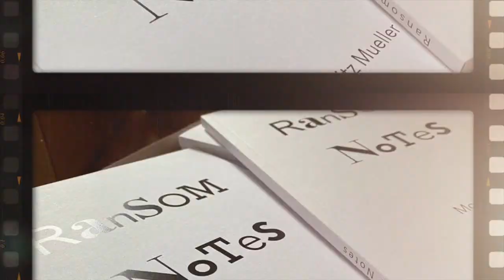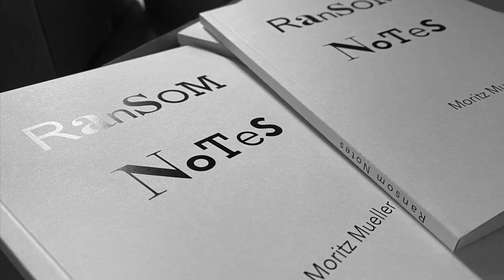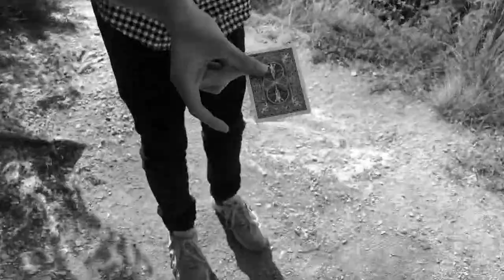THE PROCESS (003) with special guest Moritz Mueller and host Stéphane Lacroix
THE PROCESS
Episode 003 feat Moritz Mueller
Follow Stéphane Lacroix on his journey into the minds of creators from all over the globe. Informal talks on the 5 steps involved in the creative process.

STEP 1 : INSPIRATION
What creative people do on a day to day to keep their inspiration on high.
STEP 2 : INCUBATION
How creatives organize their time when it comes to developing an idea
STEP 3 : ILLUMINATION
How the eureka moment is experienced and what happens next
STEP 4 : EXPLORATION
With idea in mind what steps are taken to bring this to life
STEP 5 : IMPLEMENTATION
The idea is complete and its time to share it with the world

Well, we’re back in a big way my friends to talk with the one the only: MOZART OF MAGIC, child prodigy and german legend who calls himself: Mortiz Mueller!!

My first encounter with Moritz was via his one coins routine which he posted at the at the age of 14. Now… We’ve seen plenty of kids do magic, but when this video hit the magic scene it was met by a genuine appreciation for Moritz’s mastery of the art.

His touch was something else… And his performance confident and displaying his famous “Mueller Smile.”

I later discovered that the young man had some methods available to the public through his releases with Ellusionist. Such gems as his « One Coin Routine » « reTURNtion » we’re now part of the magic community and received with great acclaim.

In this episode we share some time with this young man as to discuss and discover his personal perspective on developing solid foundations for memorable presentations as well as some heartfelt anecdotes and of course his trademark smile. 😊

ONE COIN ROUTINE

reTURNtion